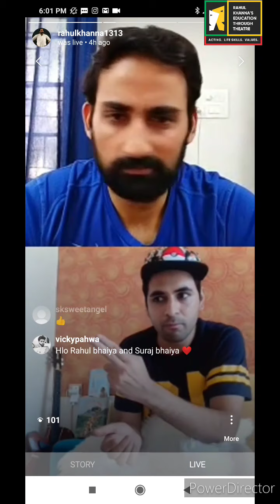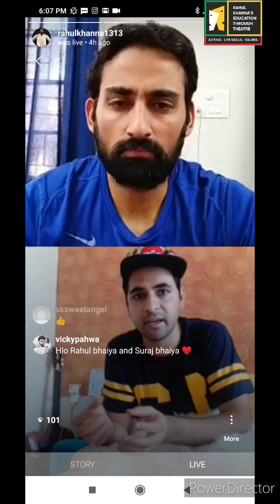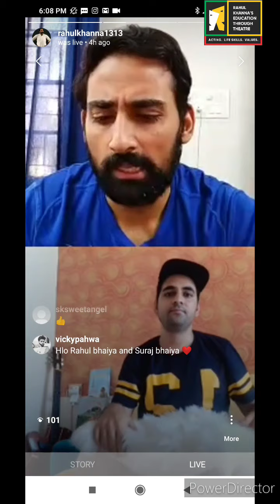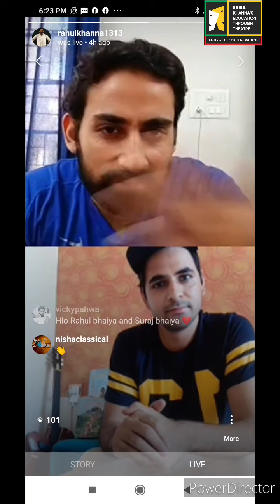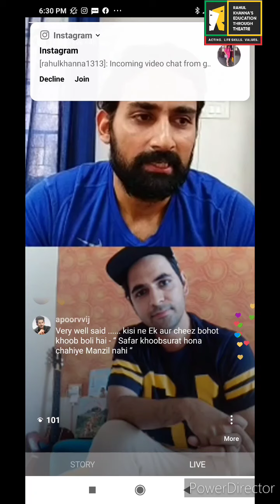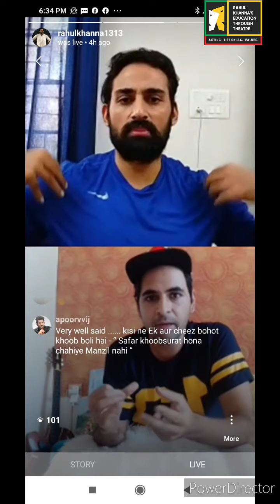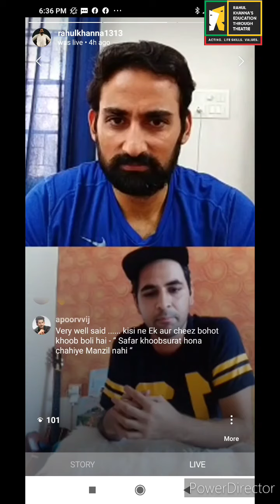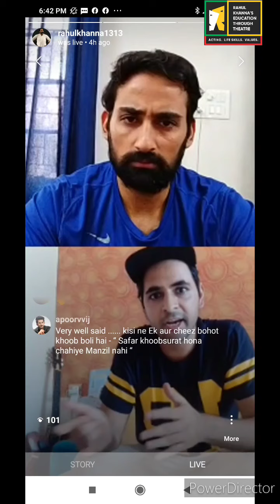Baton Baton Mein | Suraj Singh | Theatre & Cinema Actor | Veere Di Wedding Fame | Bollywood | Star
Rahul Khanna's Education Through Theatre in association with Asmita Theatre Group directed by Arvind Gaur presents Baton Baton Mein with Suraj Singh, Theatre & Cinema Actor.